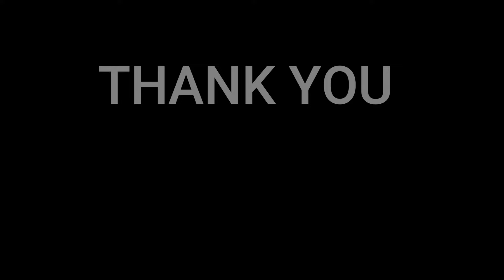🇩🇰NielsensTV FIRST REACTION 🇯🇵 三根信宏 ラ・マラゲーニャ- Nobuhiro Mine La Maragenya😱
Nobuhiro Mine is a Japanese guitarist.